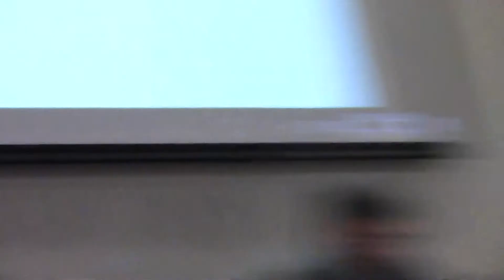Cecil Twp Supervisors Meeting 7-1-19 #15 of 16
Resident of Windsor Woods asking Supervisor Fisher If they can stop Range  from moving forward.  She replied that she cannot answer her question because of a lawsuit against the township by a resident.